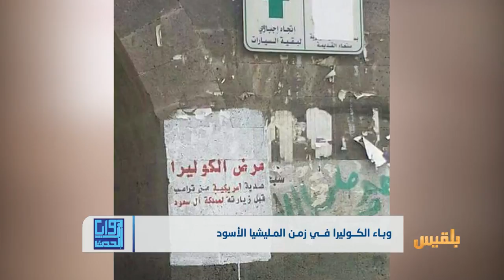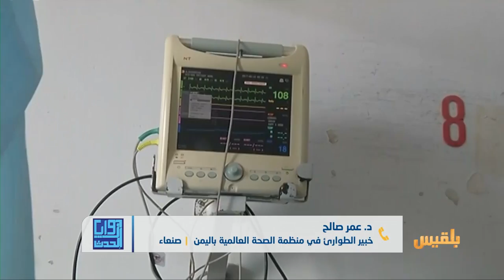زوايا الحدث | وباء الكوليرا في زمن المليشيا الأسود | تقديم: شادي نجيب